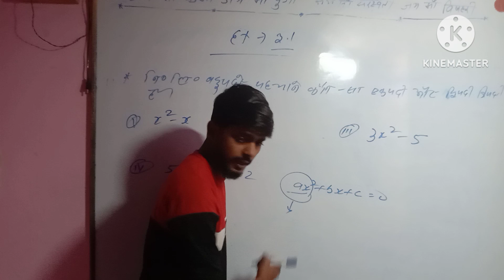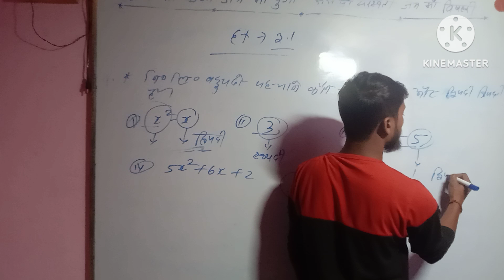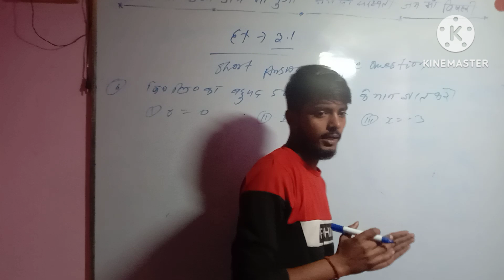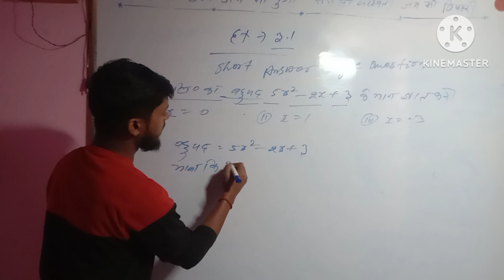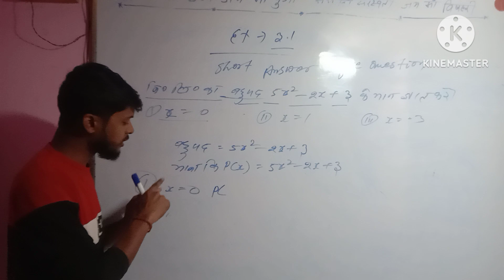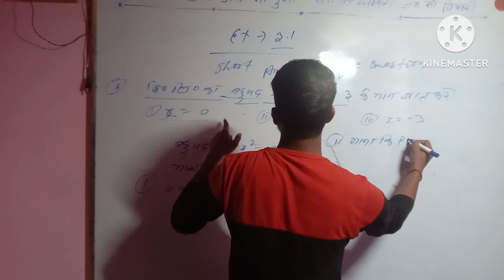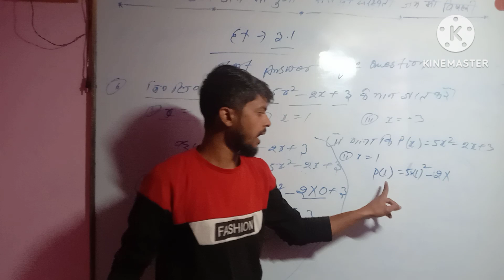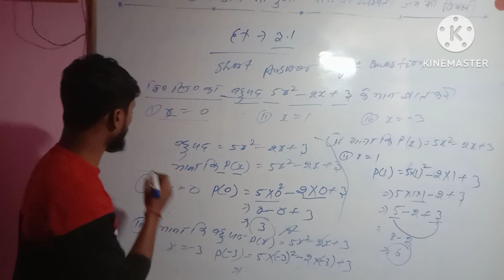Maths paper Ka बहुपद सबसे आसान तरीका